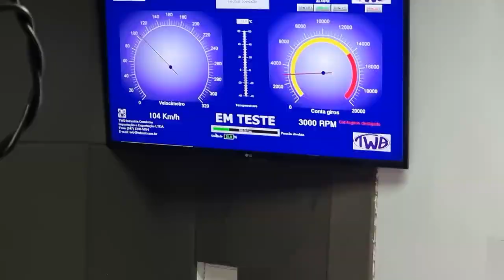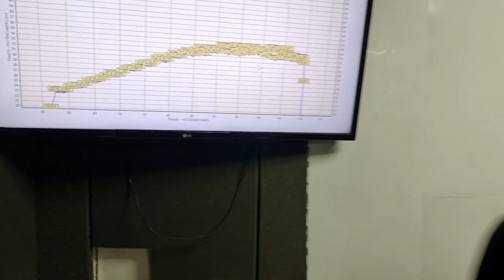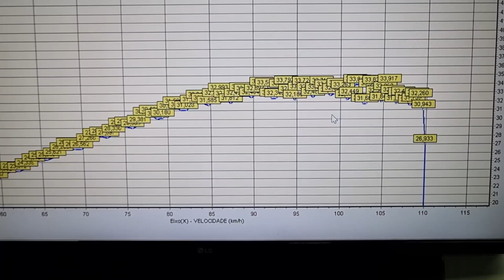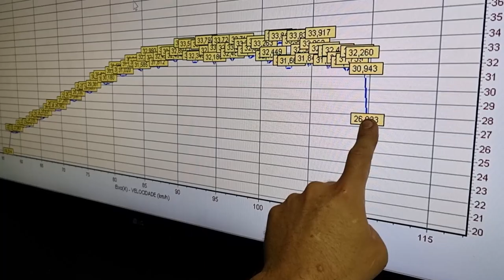CG ML 320cc NO DINAMOMETRO! QUAL A POTÊNCIA DESSE MOTOR